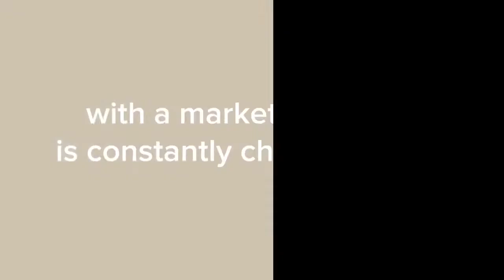Jawitz Properties Hartbeespoort - Start your HomeJourney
The key to any successful home journey is to connect with the right partner in Real Estate.

At Jawitz Properties Hartbeespoort, we are passionate about property and giving our clients the most professional and personalised service possible.

☑️ Over 𝟱𝟯 𝘆𝗲𝗮𝗿𝘀 of real estate experience & success.
☑️ We have a 𝗻𝗮𝘁𝗶𝗼𝗻𝗮𝗹 𝗳𝗼𝗼𝘁𝗽𝗿𝗶𝗻𝘁 𝗼𝗳 𝗼𝗳𝗳𝗶𝗰𝗲𝘀 across South Africa.
☑️ 𝗪𝗲'𝗿𝗲 𝗟𝗼𝗰𝗮𝗹, 𝗪𝗲'𝗿𝗲 𝗚𝗹𝗼𝗯𝗮𝗹 - As a member of Leading Real Estate Companies of the World® and Luxury Portfolio International®, a selective global community of high quality, independent real estate companies, we offer a unique combination of local expertise and worldwide connections.

𝑺𝒕𝒂𝒓𝒕 𝒚𝒐𝒖𝒓 𝑯𝒐𝒎𝒆𝑱𝒐𝒖𝒓𝒏𝒆𝒚 𝒘𝒊𝒕𝒉 𝒖𝒔! 🏡